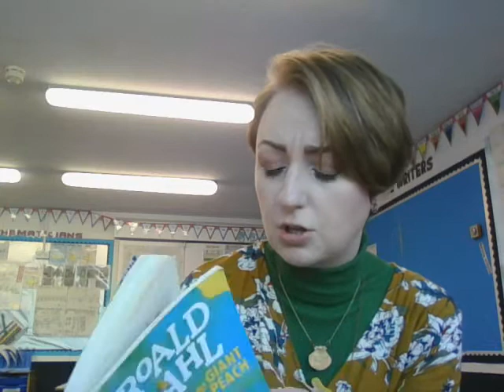James and the Giant Peach Chapter 5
Chapter 5 of James and The Giant Peach read by Mrs Nicholson